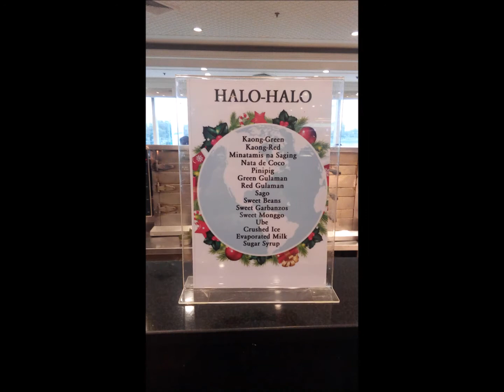dads world buffet by kathleerah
Super yummy, delicious,mas-issneun, oishi, hao-hao chi,delicioso,masarap!

location: dads world buffet sm megamall, philippines